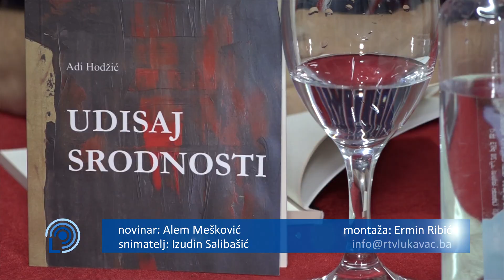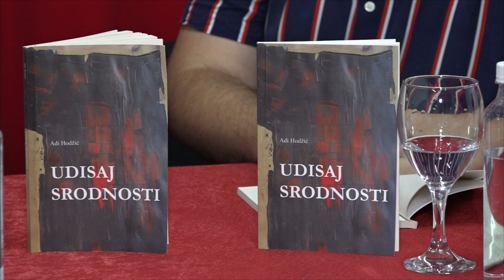U Lukavcu promovisana knjiga Udisaj srodnosti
Posebno zanimljiva večer u lukavačkom Centru za kulturu  obilježena je promocijom zbirke poezije "Udisaj srodnosti" mladog novinara, pisca i scenariste Adija Hodžića.